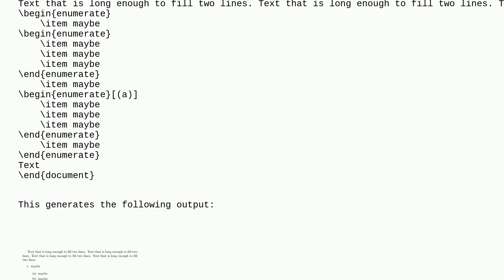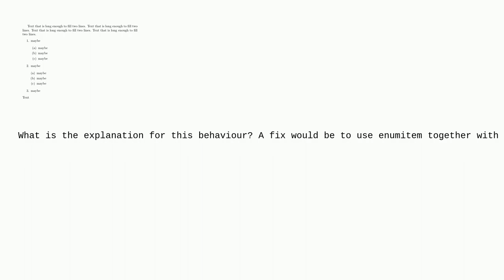Tex: Why does the enumerate margin change when specifying item format?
Why does the enumerate margin change when specifying item format?

A special thanks goes out to the community

  enumitem enumerate indentation